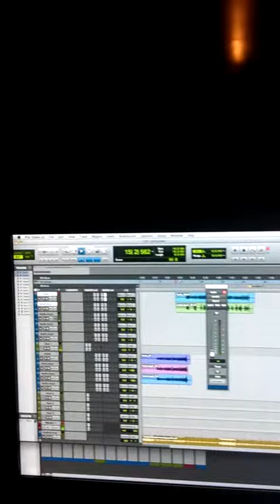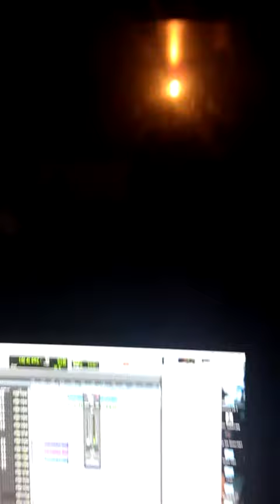pipeline recording studio in house shots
recording session at pipeline recording studio